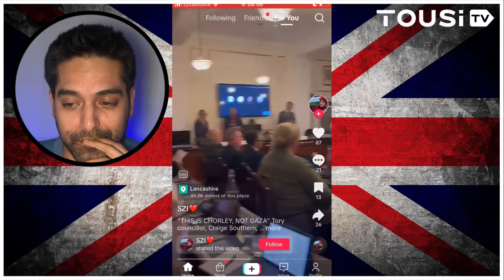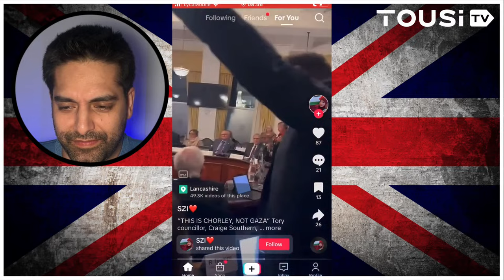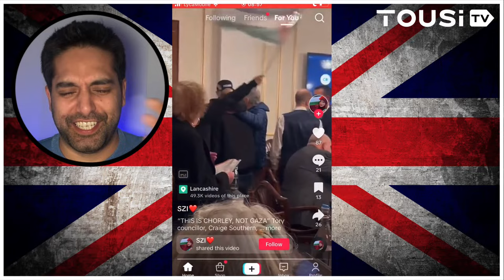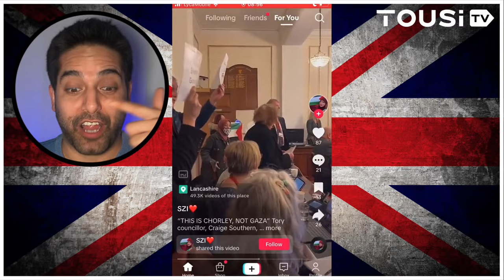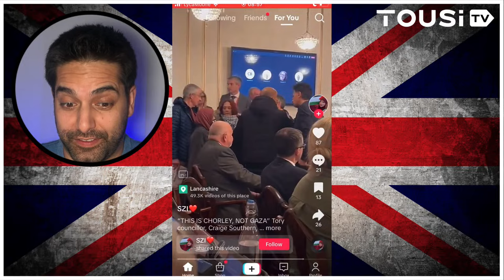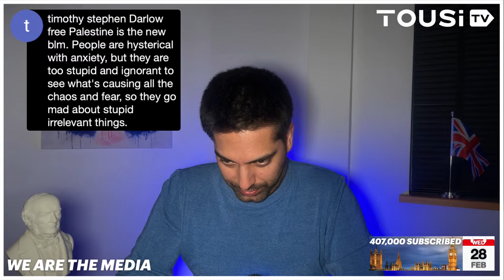🚨 LIVE: Chaos At Lindsay Hoyle’s Council As Islamists TAKE OVER